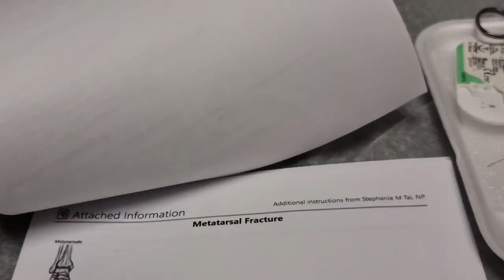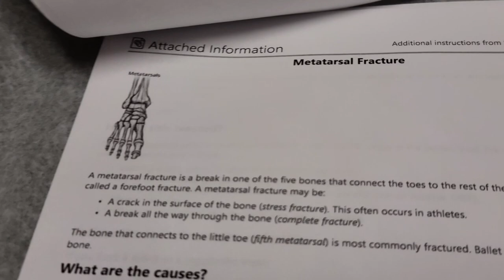I Broke My Foot | What Does It Mean For The Channel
Hello everyone, how are you? So basically I broke my foot and dislocated my big toe. What can I say I'm clumsy haha.  I will still be uploading.  I have a few video's I haven't even started on so those will be good projects plus I will be taking you along with me on my foot journey.  I still need to get CT scan and probably surgery to pin my bones in place.  I didn't cover much of anything while I was in the hospital because, pain.  This video isn't my usual but I thought it would be better to tell you about it then you wondering if I'll ever go to a fair or amusement park.  And the answer to that is yes, in the future for sure.